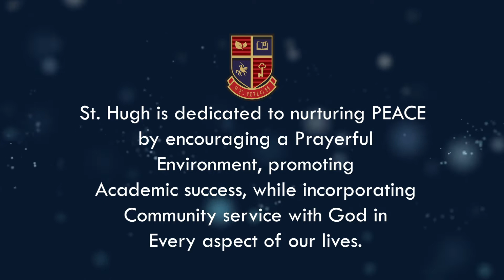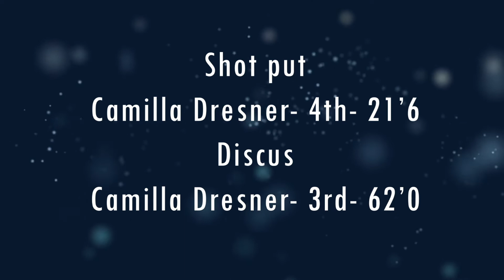RAIDER NEWS 3 28 22 FINAL